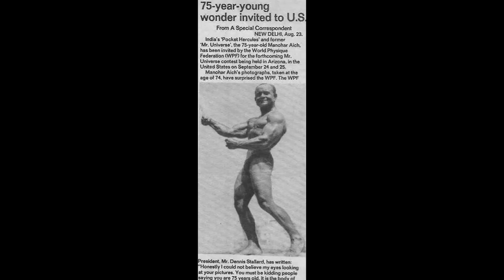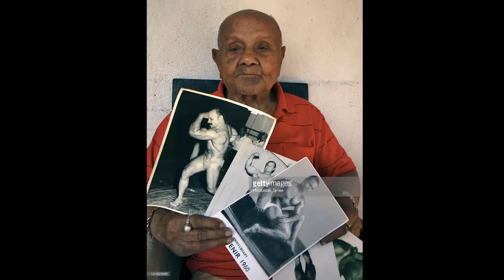104 Years Old Bodybuilder in WORLD - Manohar Aich